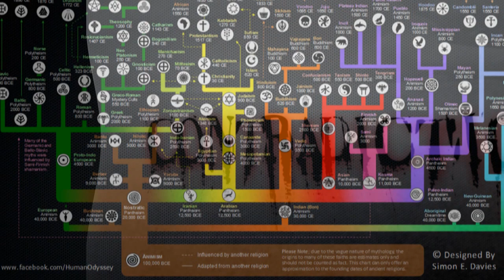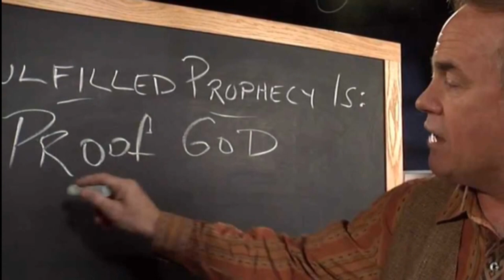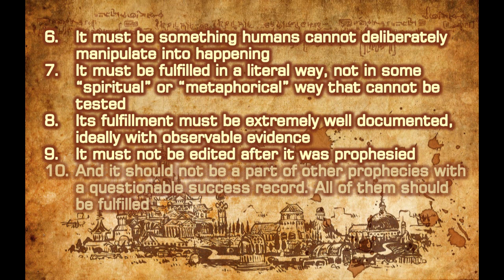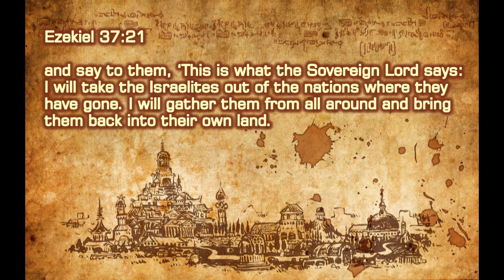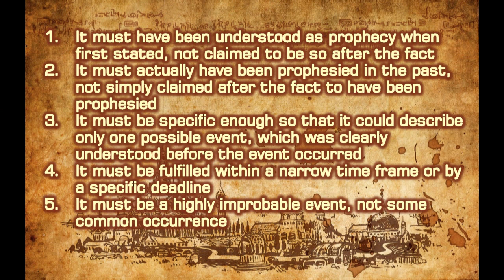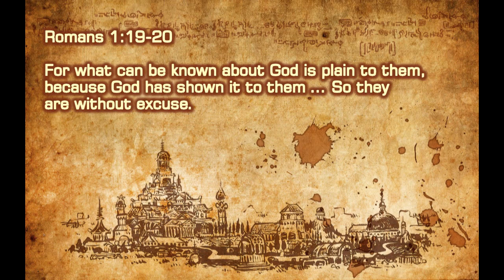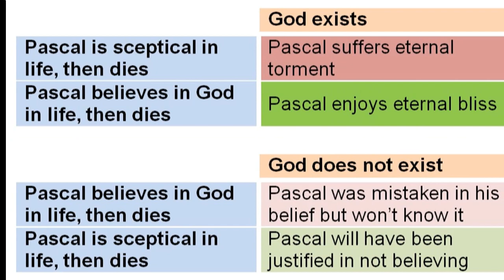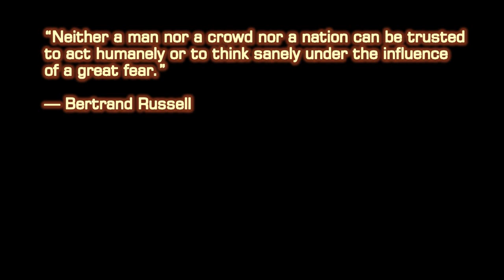The Best Arguments For God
An analysis of the best arguments I typically hear for the existence of God.

Encyclopedia of Biblical Prophecy, by J. Barton Payne